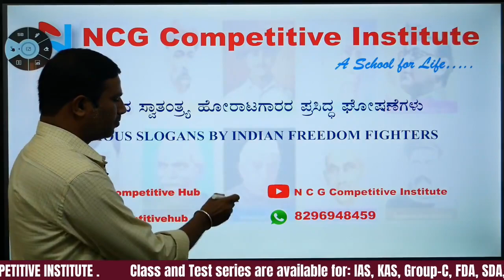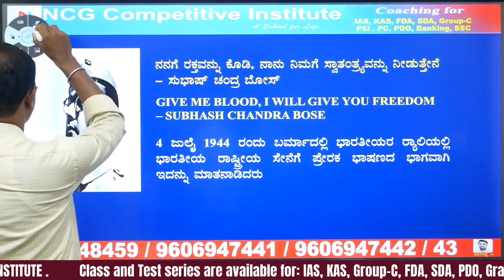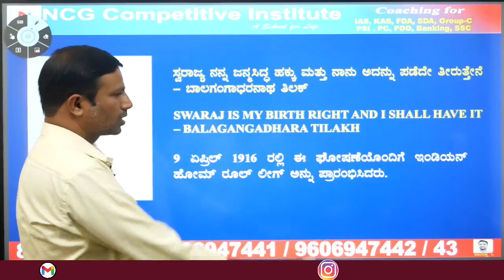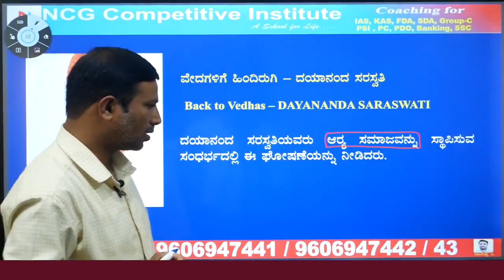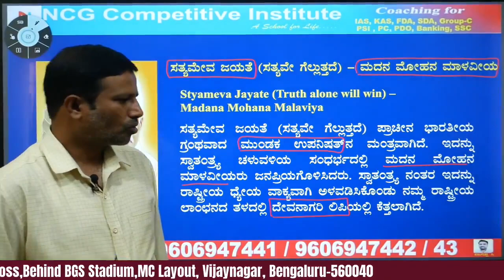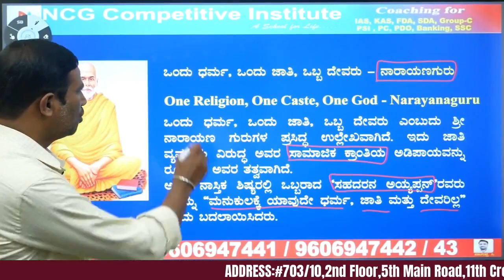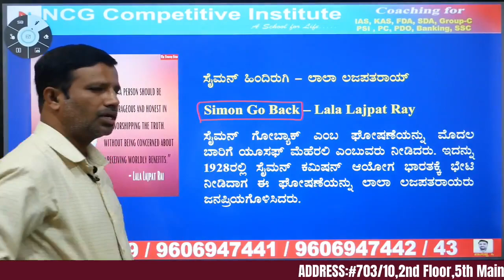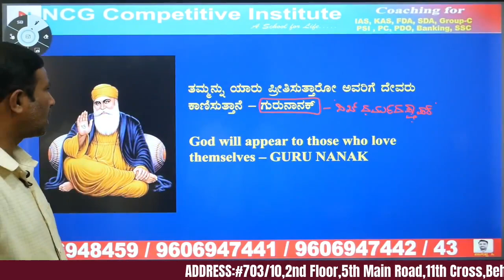ಭಾರತದ ಸ್ವಾತಂತ್ರ್ಯ ಹೋರಾಟಗಾರರ ಪ್ರಸಿದ್ಧ ಘೋಷಣೆಗಳು/FAMOUS SLOGANS BY INDIAN FREEDOM FIGHTERS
kpscgroupcstudyplan

Useful for
 1. Free current affairs PDF Daily and monthly in both language and GK, Current affairs MCQ . click👇

4. Instagram

From NCG Team